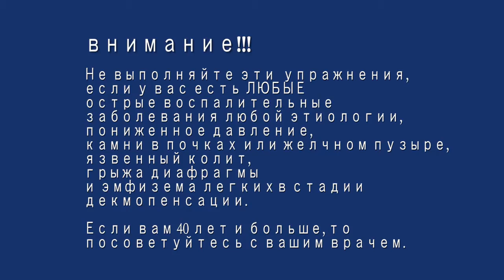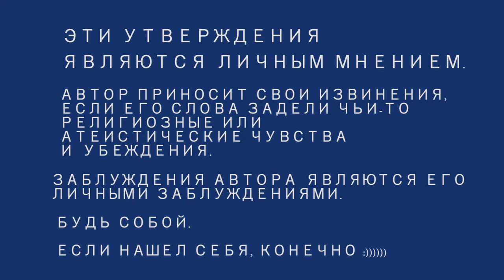29. Пранаяма при ожирении Доктор Перч. Пивной животик и пранаяма.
Практическая пранаяма и асаны для любого уровня от профессора йоги, врача и шиваита
Микола Перч. Учитель йоги, претенд-профессор PhD, врач, йога-терапевт.
США, Россия, Украина.
С 2014 года с благословения Свамижди Парманадн работает над докторской диссертацией на тему: "Эффекты изучения "Катха Уранишад" и адаптированных занятий с детьми по системе Paramanand Kids Yoga System и влияние Chidshakti Prakriya на здоровье детей и страх смерти" (Effects of Katha Upanishad teachings, adapted yoga practices of Paramanand Kids Yoga System and Chidshakti Prakriya on kids health and death anxiety).
с 2011 года занимается Травматическими повреждениями головного мозга (TBI) и Посттравматическими Стрессовыми Растройствами. (ПТСР/ PTSD)